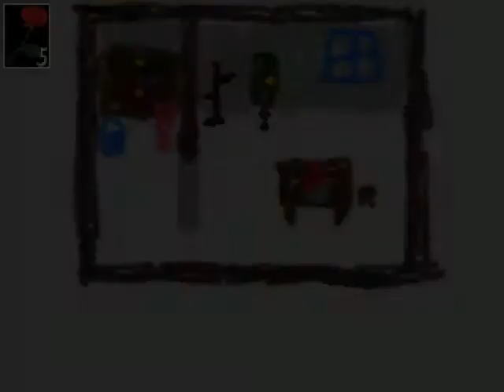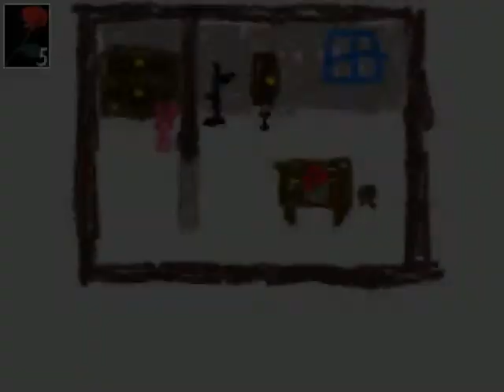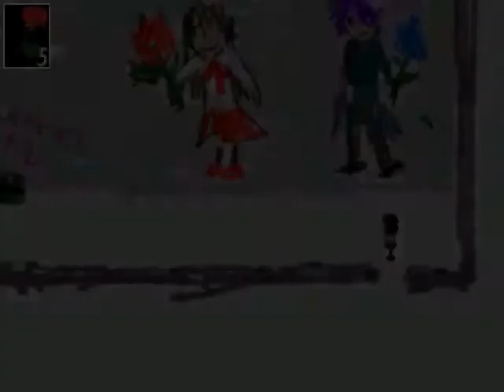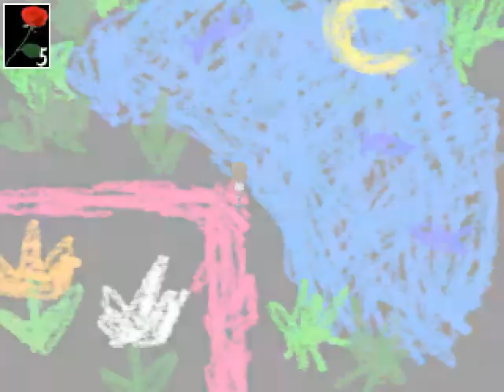Ib redux Play through episode 8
sorry this is so late i kept meaning to edit it but never got around to it...
WeBeGirlsGaming is consisting of:
and Jessica = 8CatLives (i can't find Jessica's channel on here. )
We have A Facebook page :D , like what we do? Like it! :